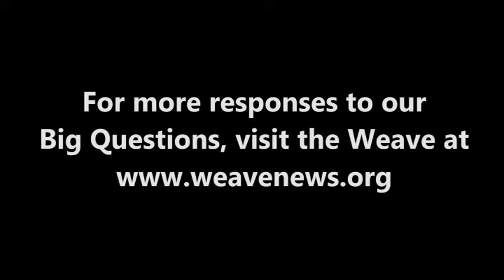Antonio Valenzuela - What is today's most underreported story?